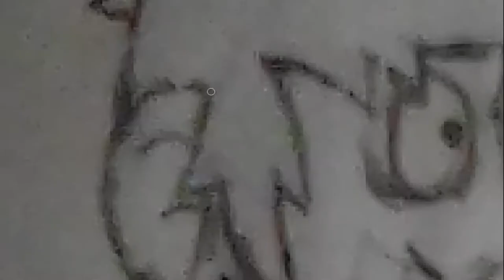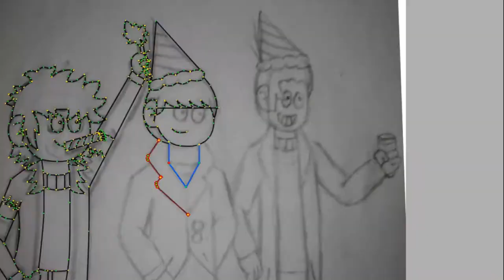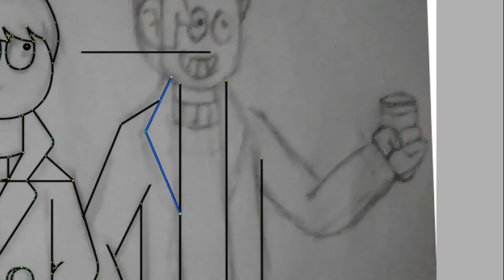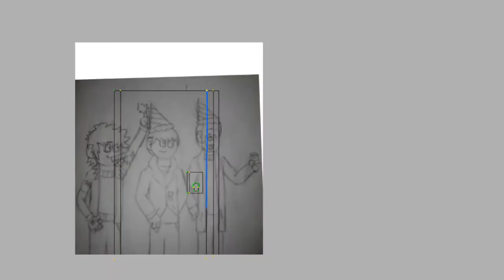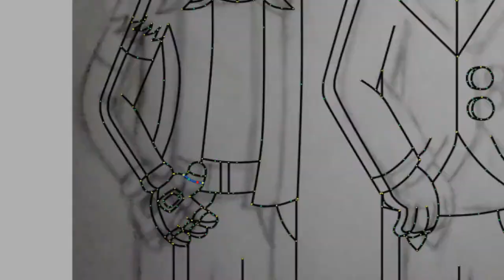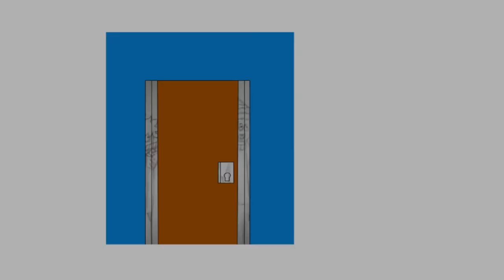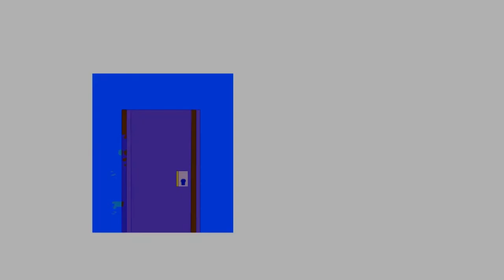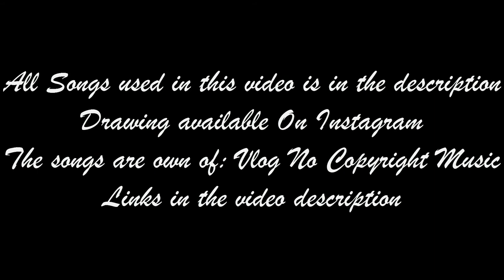SpeedPaint Happy New Year 2022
Hello Everyone Mario ice Romero Here!
First of all Merry Christmas, Happy New Year and (In my country) Happy Three Kings Day, I'm sorry I didn't upload anything in December other than two Christmas pictures, but I was tired to make an animation or a video, and yes ... This video was the last from last year and the first from this year. Since the drawing was already ready (Or at least in its sketch it was already finished) but I wanted to bring a speedpaint after a long time, and it was done during December 31 and January 1, but due to lack of time .. Not even the drawing could upload, sometimes other complications, but I'm finally here and in a few weeks ... An animation will be uploaded and something else that I have in mind ... For now ...
I want to thank you who are watching this video and who have subscribed since last year and in previous years, since that means a lot to me, I love you.
I love you and I hope you had a happy holiday season.
See you. Mario ice Romero out.

And Youtube Library Music

Art and Characters by: Mario ice Romero Inc.